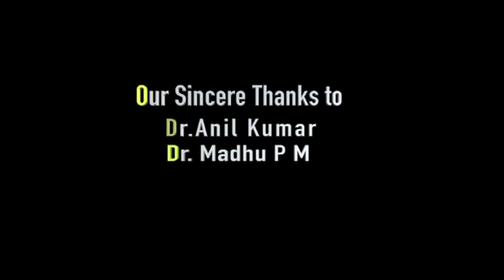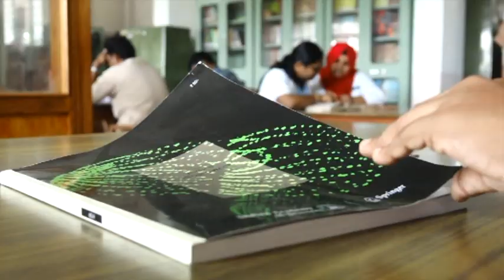CONVOCATION THEME SONG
This is a song from our heart, penned and sung by us, 2012 batch, Govt. Ayurveda Medical College, Kannur, as a part of our Graduation ceremony.

As we part ways, when emotions overflow, and heart speaks..

Lyricist: Dr.Ayisha

Music director: Shruthi Sujesh
Orchestration: Sreejith Nileswaram
Sound & mixing: Ayoob Gazal
Recording studio:Deekshith studio, Cherukunnu

Vocals: Dr.Anjali, Dr.Minu, Dr.Solomon, Dr.Vedhika

Cinematography: Chandran Karat